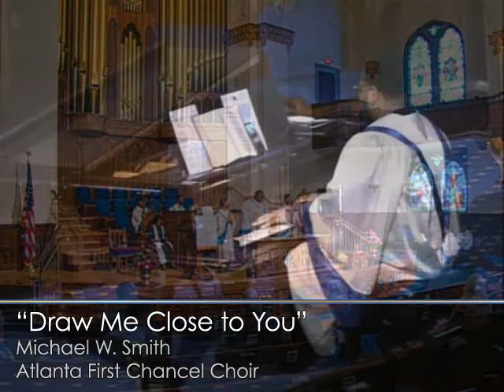Atlanta First UMC 4/29/18 Worship Service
The Sunday, April 29, 2018, worship service of Atlanta First United Methodist Church. Sermon “Spring Training: The Heart of the Matter” in the sermon series “Spring Training” by Pastor Jasmine R. Smothers. Sermon scripture: Acts 8:26-40 (NRSV)